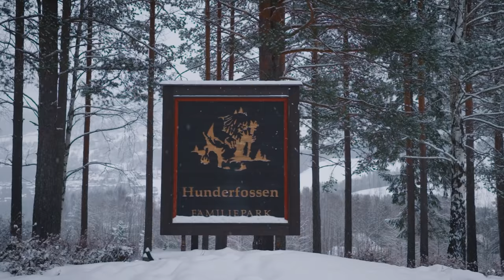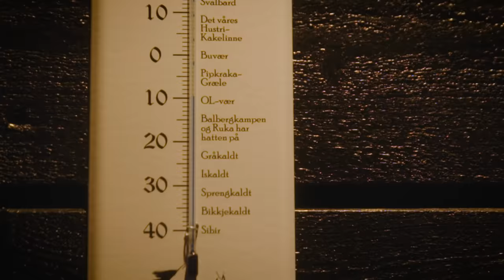Taking on Norway: CROSS-COUNTRY SKIING | With Jendrik Sigwart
Jendrik is challenged to race against a local ski instructor in both cross-country skiing and ski shooting. He travels to Hunderfossen Family Park and Birkebeineren Ski Stadium, where he learns the basics before the race. Do you think you could beat a Norwegian on skis?

Skiing is considered Norway's national sport, and in Norway, you can go cross-country skiing almost anywhere. Hardcore athletes, families and beginners all find their fun in the snowy landscapes during winter. Although some Norwegians put on their first ski boots as soon as they learn to walk, others try it for the first time as grown-ups. While travelling on a skiing holiday, many treats themself to a few nights in a mountain hotel or a cosy cabin and use it as a base for various day trips. And there’s nothing like spending the time after skiing in wool underwear in front of the fireplace with a hot drink in hand.

"Taking on Norway" is a YouTube series where Jendrik steps out of his comfort zone with different challenges, while he travels through Norway and meets Norwegians who are experts at what they do. Through each challenge, you'll also get to know Norway and our culture. Episodes drop every Thursday at 7 pm CET.

00:28 Hunderfossen ICE CATHEDRAL
01:09 The Challenge: Biathlon ( Cross-country skiing + shooting)
03:51 First cross-country ski lesson
05:39 Cross-country skiing very popular in NORWAY
07:13 Practising shooting
10:21 Challenge start
13:05 Relax Sauna & ICE BATH IN LILLEHAMMER

CREDITS
Video by: Lucky View @Loff and Visit Norway
Creative agency: Trigger Oslo
Starring: Jendrik Sigwart
Producer: Mikkel Graham Guttormsen / Christoffer Wæraas Pettersen
Director: Marius Hansen
DoP: Peder Graham Guttormsen
Script: Marius Hansen / Emil André Wæraas Pettersen
Editor: Peder Graham Guttormsen / Bror Felix Løland / Marius Hansen